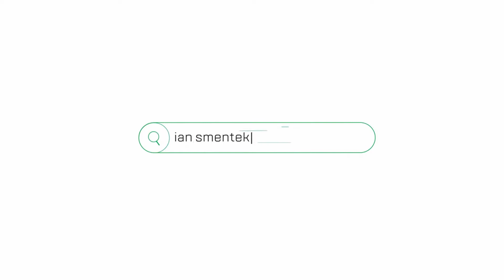Widok z drona na Wille na sprzedaż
Zapraszam
Ian Smentek
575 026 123